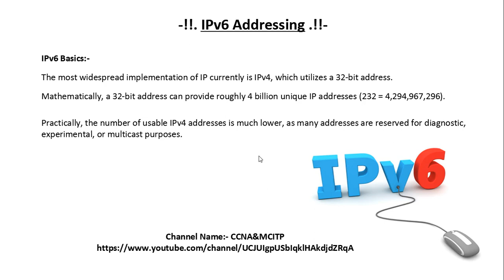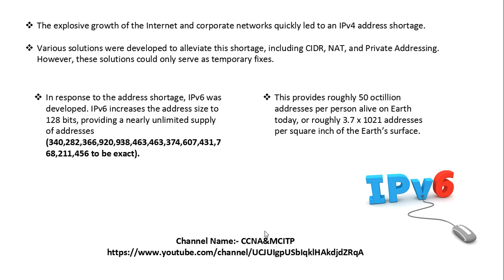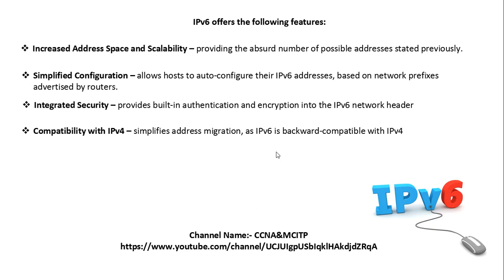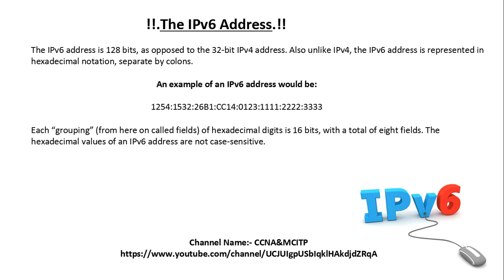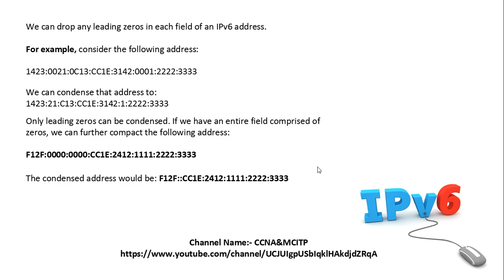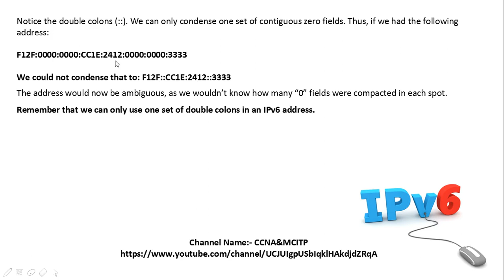IPv6 (Internet Protocol Version 6) !! CCNA !! HIndi !!